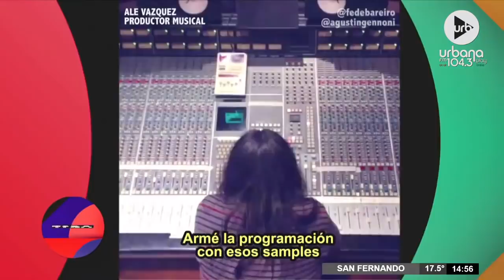"Pity Álvarez", en la columna musical de Bareiro y Gennoni de TodoPasa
PROGRAMACIÓN

SÁBADOS
DE 10 A 13HS | PUNTO CARAMELO - Julieta Pink, Sol Rosales y Juli Schulkin